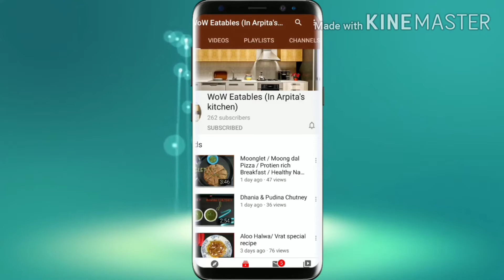Pizza Mcpuff recipe | अगर आ रही है मैकडॉनल्ड की याद तो घर पर बनाएं मैकडॉनल्ड के जैसे पिज़्ज़ा मैकपफ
Pizza mcpuff  Is a very Yummy recipe Basically It made with  Maida   But I  added wheat flour too
it's a healthy version of pizza mcpuff.
Ingredients
for dough :
Refined flour / maida : 1 cup
wheat flour : 1 cup
sugar : 1/2 tbsp
salt : 1/2 tbsp
oil : 4 to 5 tbsp
baking powder: 1 tbsp
water
for stuffing:
tomato :4
garlic: 8 to 10 cloves
onion: 1
carrot :1/4 cup
capsicum : 1/4cup
french beans : 1/4 cup
sweet corn:  1/4 cup
oregano: 1/2 tbsp
chilli flakes: 1/4 tbdp
Kashmiri red chilli powder: 1 tablespoon
baking soda: 1/4 tablespoon
tomato sauce: 1 tablespoon
chilli garlic sauce:1 tbsp
black pepper : 1/4 tbsp
mozzarella cheese/ pizza cheese: 1 cup
salt: according to taste
oil